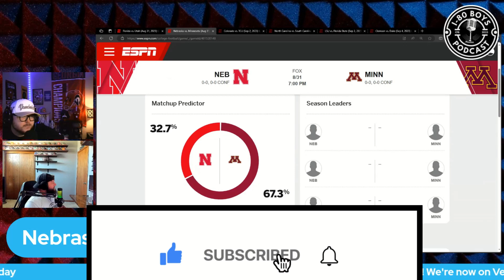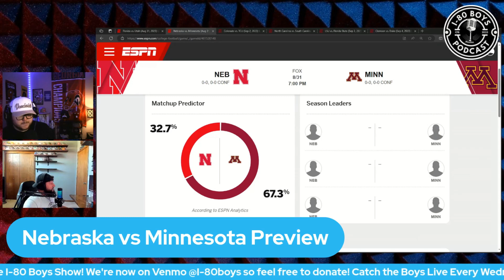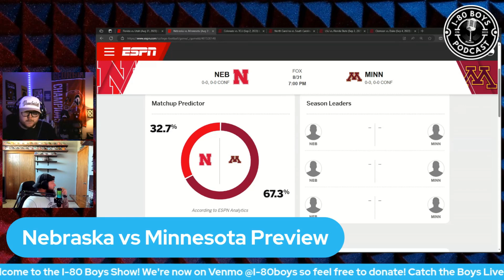NEBRASKA HUSKERS VS MINNESOTA GOLDEN GOPHERS PREVIEW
In this clip, the I-80 Boys preview the upcoming NEBRASKA vs MINNESOTA game.